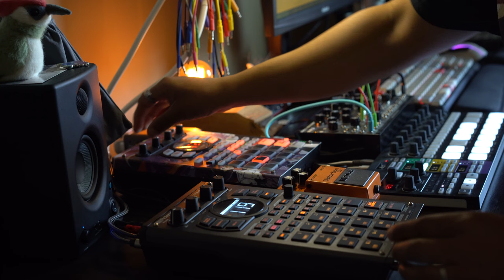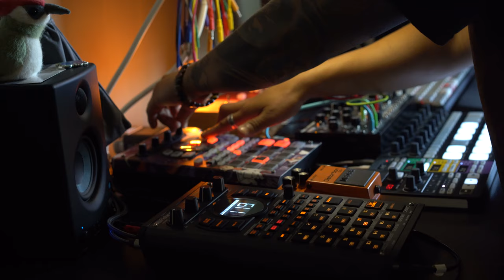exmaxhina - to be (LIVE) || dark lofi glitch DAWless jam || 35